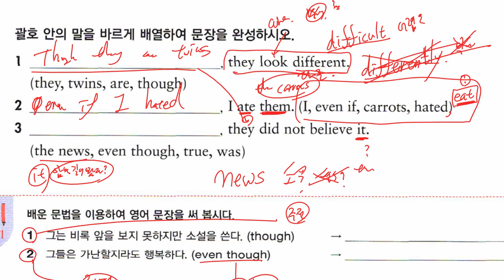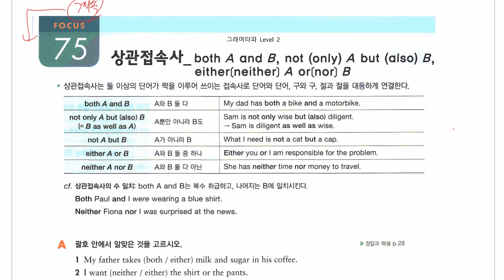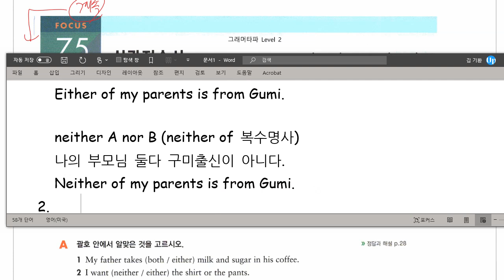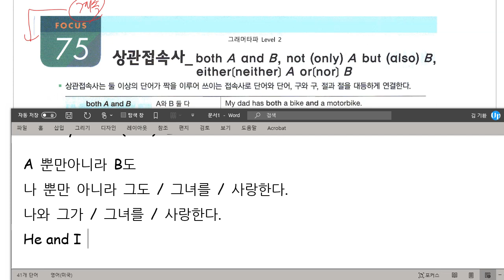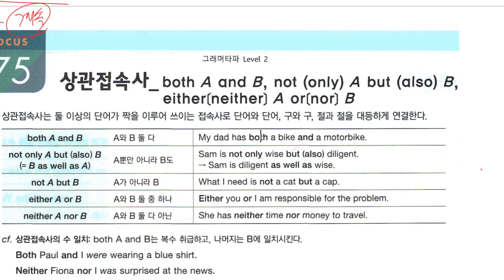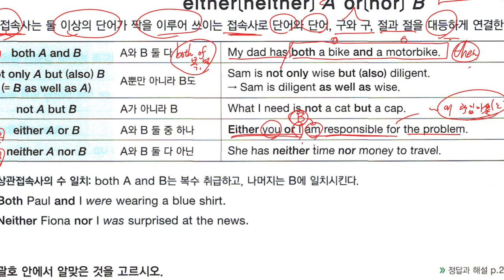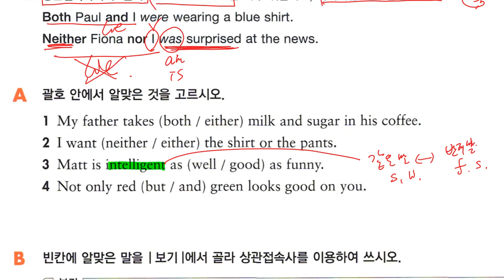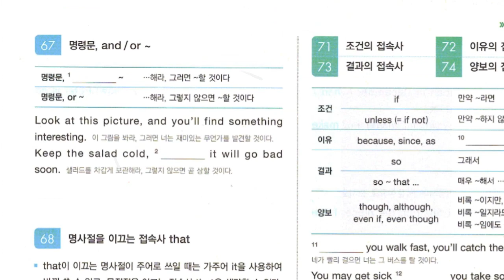중2 2021 03 09 문법 접속사